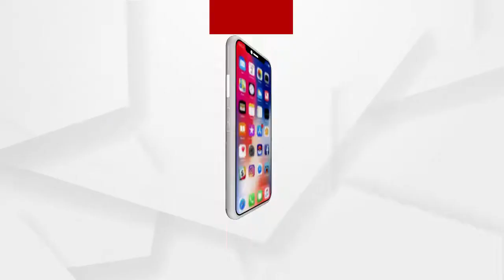ସ୍ୱାର୍ଥ ଆଗେ ତୁଚ୍ଛ ଜୀବନରେଖା